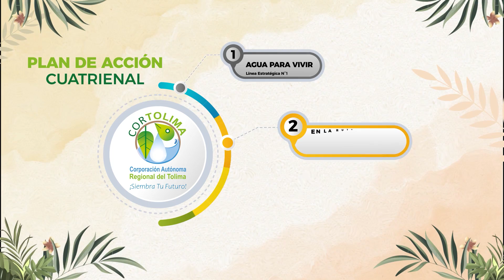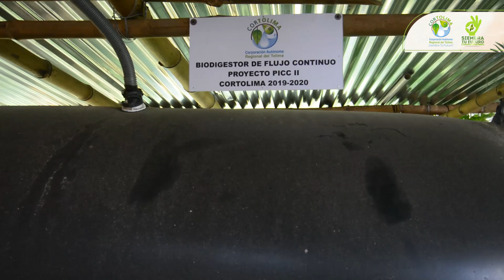EN LA RUTA DULIMA PARA EL CAMBIO CLIMATICO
Como ejercicio de participación ciudadana y de transparencia, Cortolima realizó su audiencia pública de seguimiento del Plan de Acción Cuatrienal 2020 – 2023 para el año 2020. Aquí su  informe línea estratégica 2